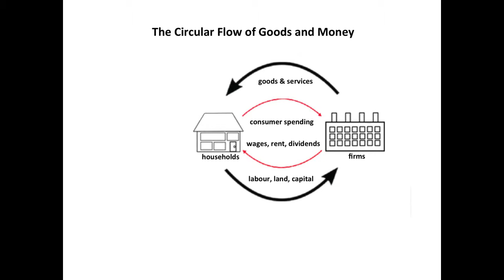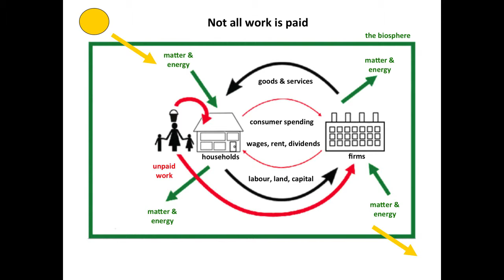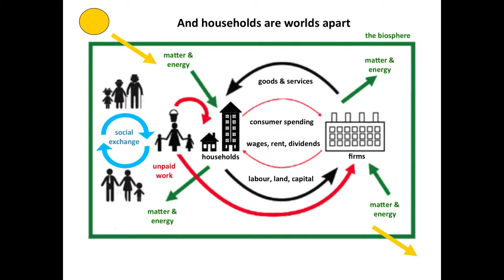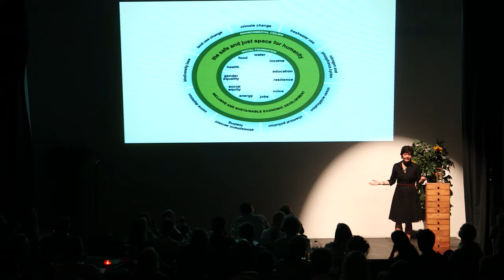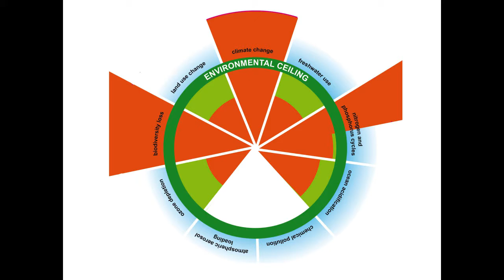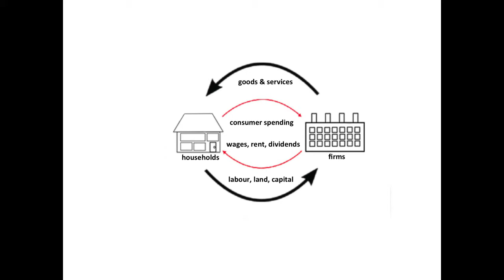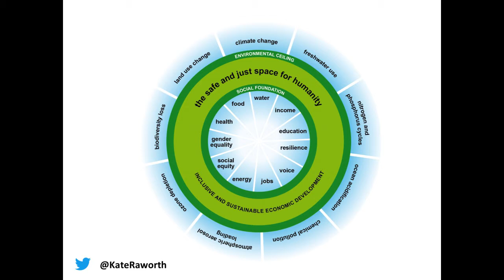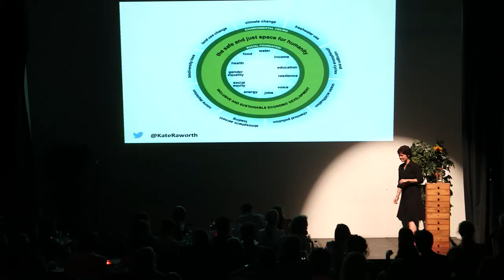Kate Raworth on Doughnut Economics @ 5x15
Kate Raworth is an economist focused on the rewriting of economics to reflect this century’s realities and challenges, and is a senior visiting research associate and lecturer at Oxford University's Environmental Change Institute. She is currently writing a book, Doughnut Economics, exploring how to think like a 21st century economist. Until 2013, she was Senior Researcher at Oxfam, where she developed the concept of ‘the doughnut’ of social and planetary boundaries. She was previously a co-author of UNDP's Human Development Report, and a Fellow of the ODI in Zanzibar. She blogs about Doughnut Economics at kateraworth.com and tweets @KateRaworth.

5x15 brings together outstanding individuals to tell of their lives, passions and inspirations.